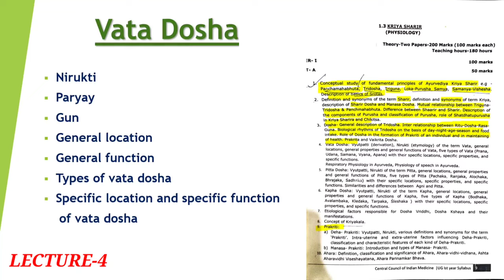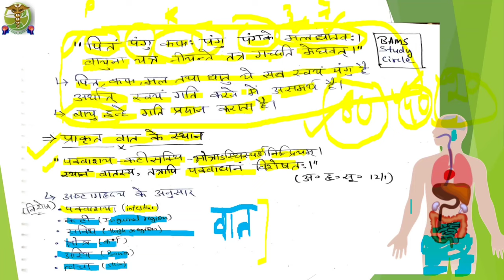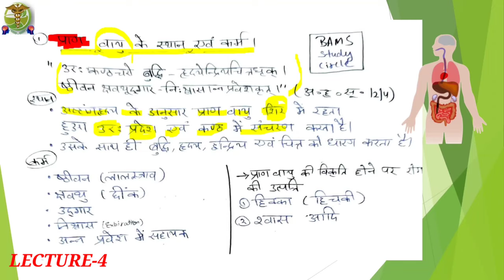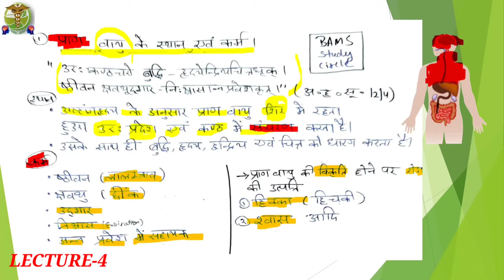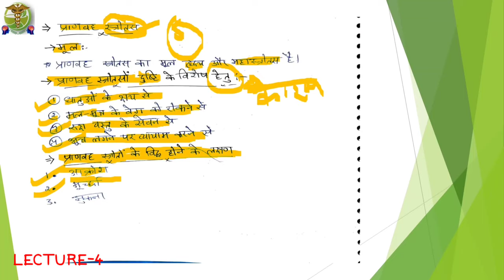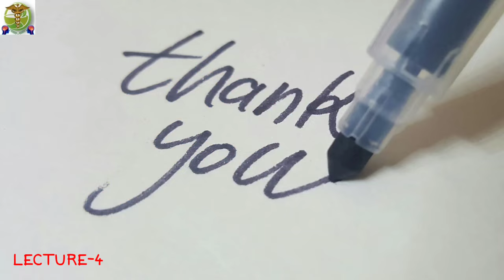Kriya sharir lecture-4(Vata nirupana) l Free online classes regular 8:00PM l